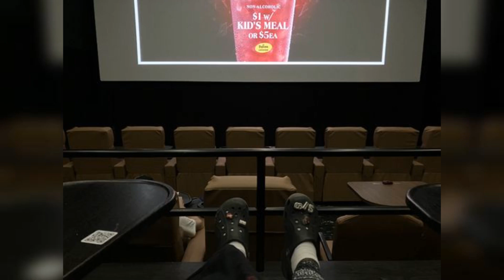Studio Movie Grill The Next Level of Movie Going!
Studio Movie Grill redefines your cinema experience, combining top-notch movies with an exceptional dining experience, all in one place! Dive into the ultimate comfort as you enjoy your favorite films with chef-inspired meals delivered straight to your seat. Studio Movie Grill creates an elevated movie-going experience, offering a unique blend of entertainment, dining, and relaxation like never before. Whether it’s a family night, a date, or just an escape, Studio Movie Grill brings you the next level of movie enjoyment!